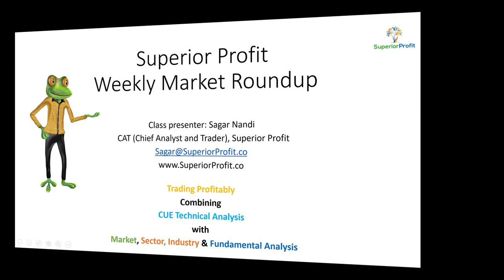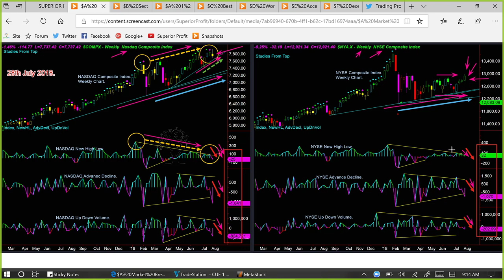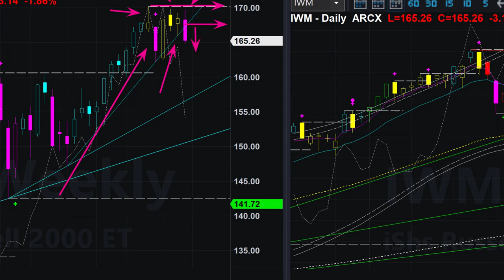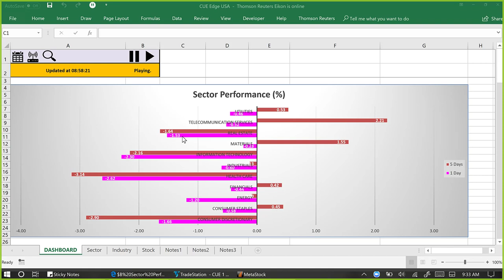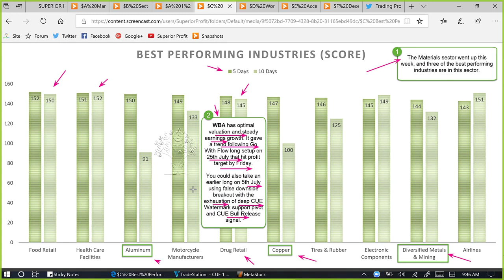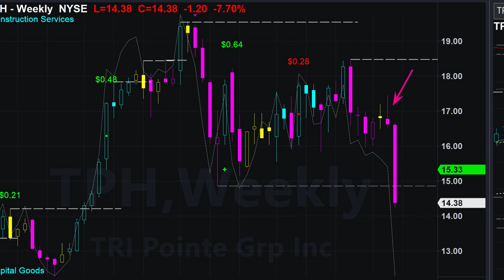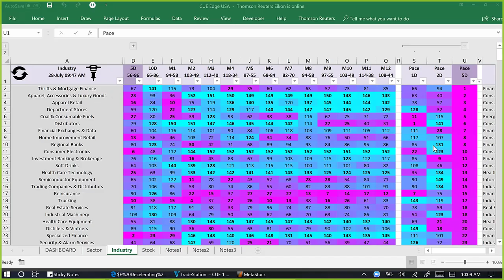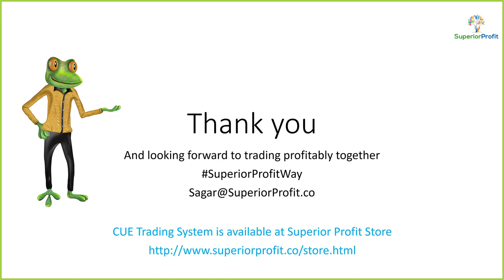Finding the best trades using sector industry rotation - Weekly Market Roundup 28th July 2018.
Instruments Discussed: USO, GLD, SPY, QQQ, DIA, IWM, TRHC, VEEV, VCRA, TEF, BT, KT, WBA, TPH, TPIV, NIHD, GPRO, SNE, etc.

Some traders only look at technical charts for deciding trades. Some others look at fundamentals as well. CUE traders go one more step beyond that. They first identify a strong sector and industry before even looking at a stock. Aligning trades with sector-industry strength gives CUE trades much higher probability of success and better reward-risk ratio.

In this week's market roundup I discuss, yet again, how CUE systems can help you to take the best trades well ahead of others using sector-industry rotation insight - available to you in real-time as they take place.

Top-down analysis is always made simple and yet exhaustive using CUE systems as is demonstrated in this video. Time to grab a drink, some snacks and hit the play button. There are always opportunities to trade, and it is time to study them using complete, unambiguous, easy to use CUE systems.